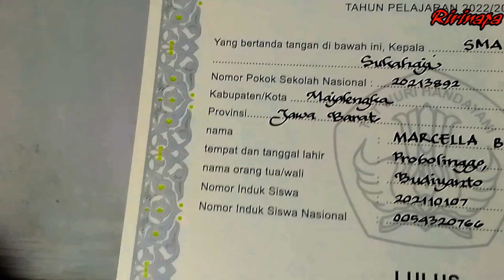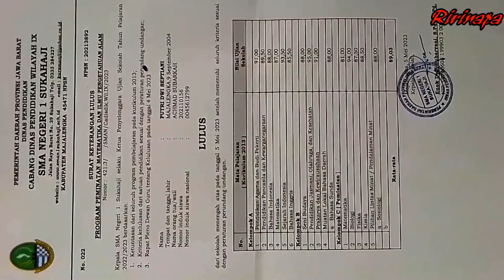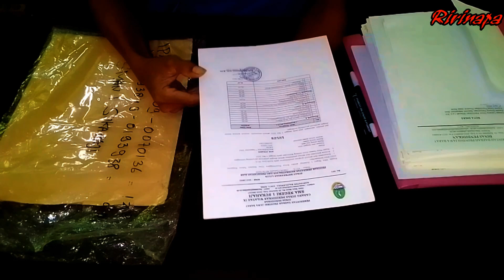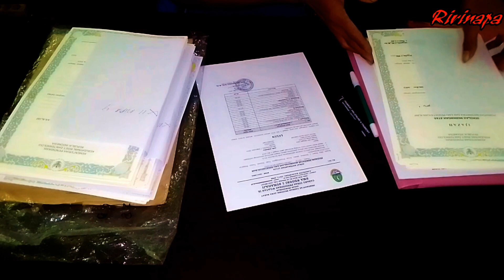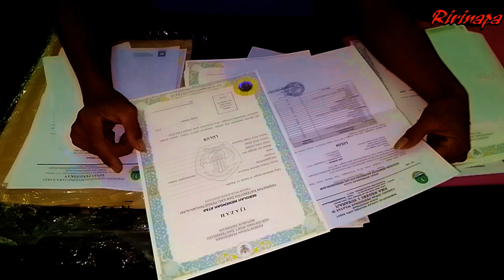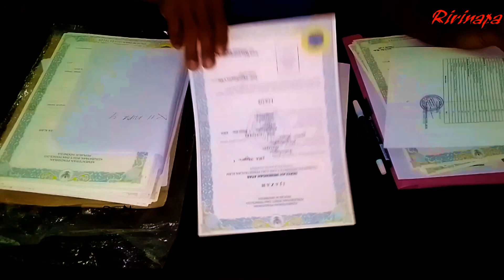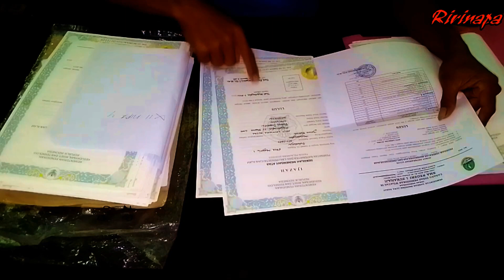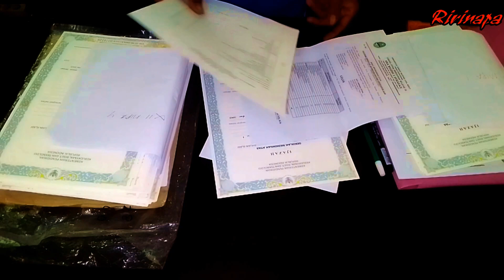LANGKAH LANGKAH PENULISAN IJAZAH AGAR TIDAK SALAH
Solusi agar saat menulis ijazah tidak mengalami kesalahan.